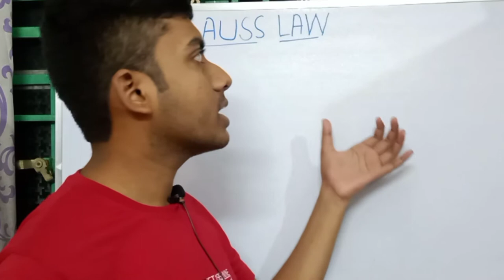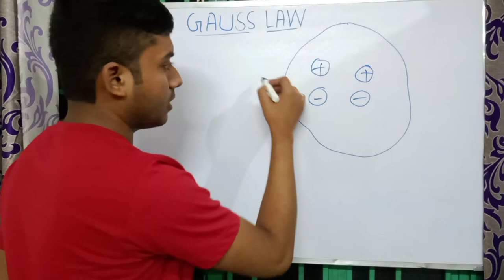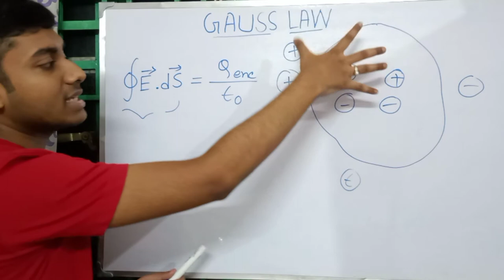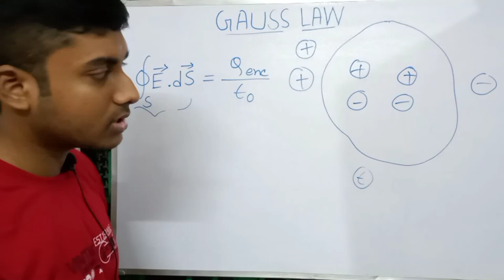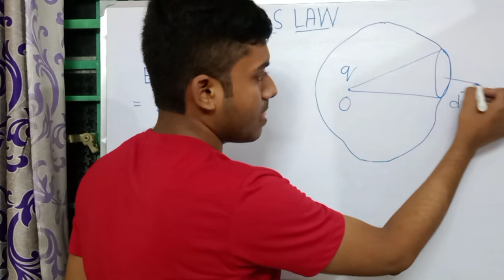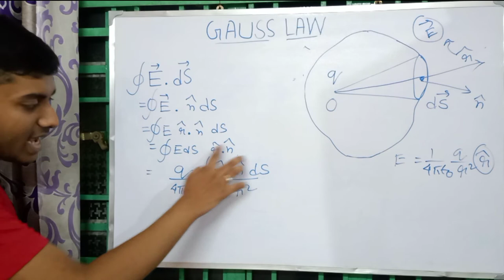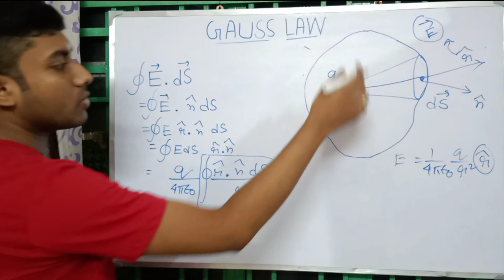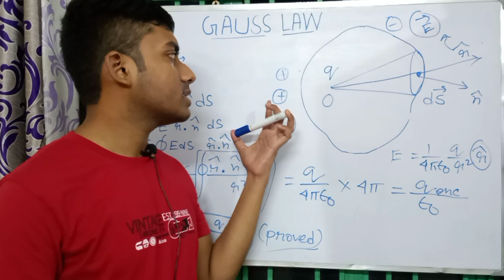Gauss Law| Concept And Proof |Electrostatics-01|গাউস-‌এর উপপাদ্য |Physics Class 12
Hello friends, welcome to Truth Of Physics,
              My name is Rahul Biswas. I am studying bsc. Physics from Raiganj University,Raiganj,West Bengal.
In this video I have discussed the complete concept of Gauss law and Showed how it can be proved.
I think this will help students immensely to build the basic concepts of electrostatics.
This video contains:
1)what is Gauss law
2)what is the purpose of gauss law
3)complete concept of gauss law in bengali
4)gauss law prove
5)gauss law in bengali
6)electrostatics basic concept in bengali